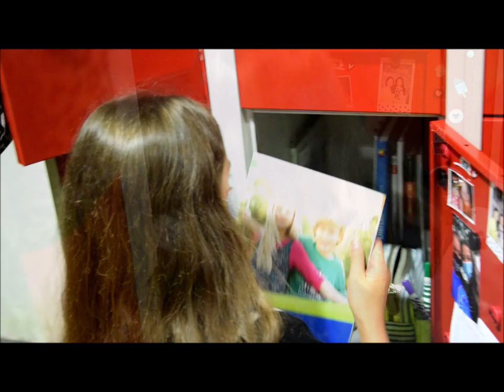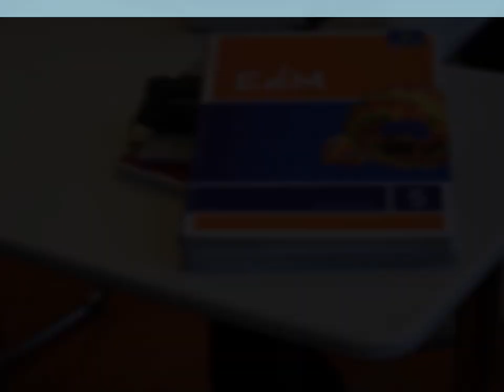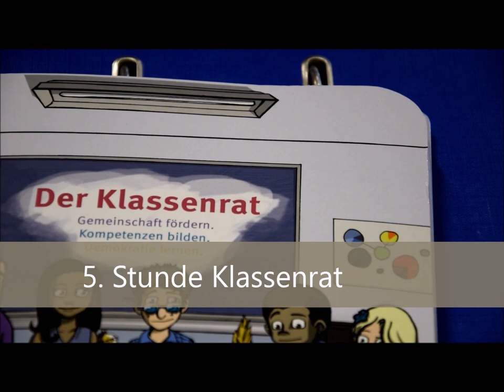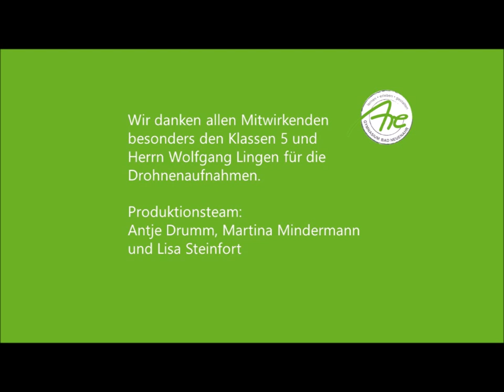Ein Tag am Are-Gymnasium